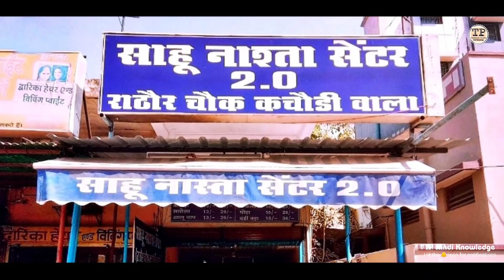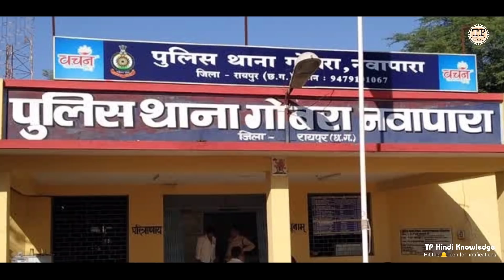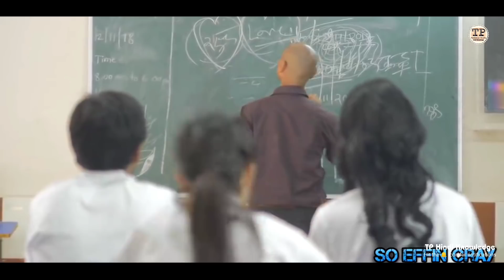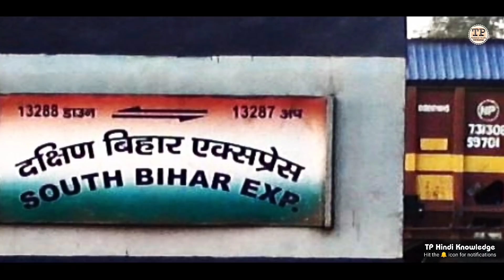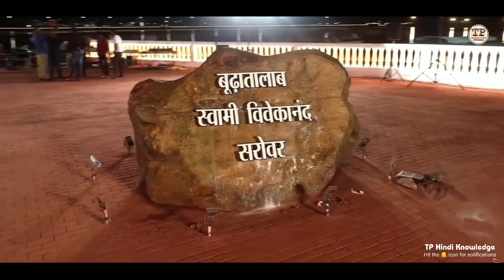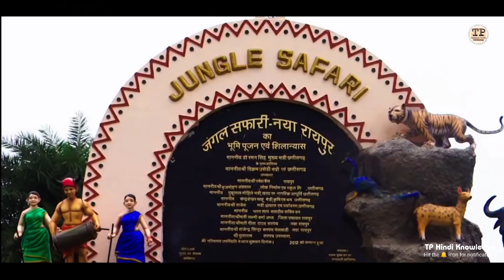RAIPUR CITY | RAIPUR RAILWAY STATION | HISTORY OF RAIPUR | RAIPUR AIRPORT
Thanks Mere Bhai 🙏🙏Atharav Mishra ❤️❤️ Knowledge Point

HISTORY OF RAIPUR
RAIPUR CITY TOURIST PLACES
RAIPUR RAILWAY STATION
RAIPUR SMART CITY
RAIPUR CITY
RAIPUR CITY POPULATION
JANGAL SAFARI
RAJIM KUMBH MELA
NAYA RAIPUR
RAIPUR AIRPORT
VIVEKANAND SAROVAR
TOP 10 PLACES TO VISIT IN RAIPUR
RAIPUR MALL
RAIPUR
RAIPUR CHHATTISGARH
RAIPUR STEDIUM
KEVLA DHAM RAIPUR
RAIPUR CITY TODAY NEWS
RAIPUR CITY TOUR
MAGNETO MALL
MM FUN CITY
PURKHAUTI MUKTANGAN
RAIPUR CITY DRONE VIEW
TECHNICAL PRISHA

GADGETS I USE (For Making Video):

हमे फॉलो करें 👇
 Instagram.Com/technical_prisha99